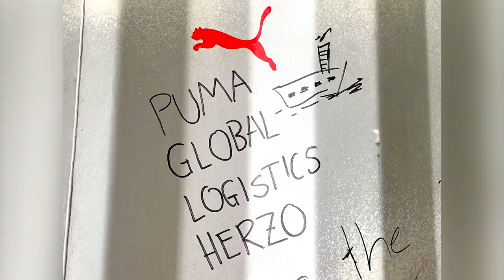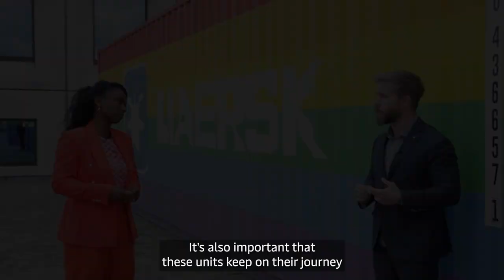Maersk Rainbow Container Tour 2021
Maersk's rainbow containers five-month voyage around the world has come to an end – but the journey towards improved diversity and inclusion continues.

We don’t just work across continents: we work across genders, generations, cultures, sexual orientations, religions and disabilities. That’s why we genuinely value our employees for who they are and what they bring.

Learn more about our commitment to connect the world so that everyone has both the possibility and ability to trade, grow and thrive